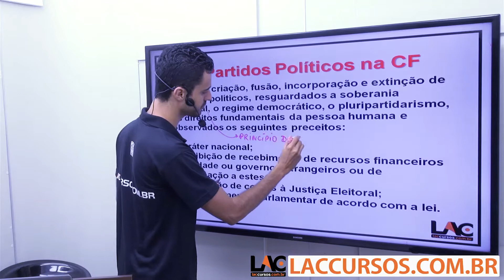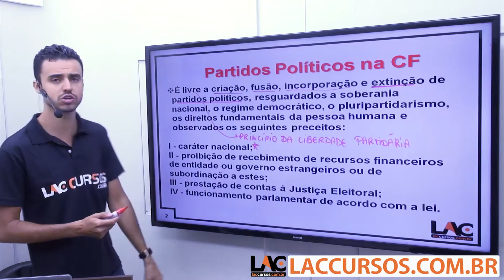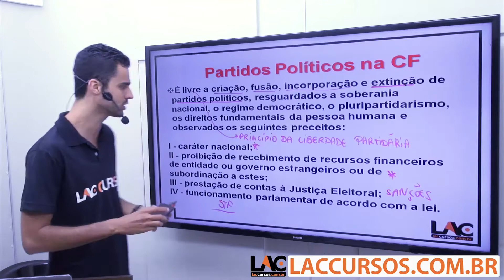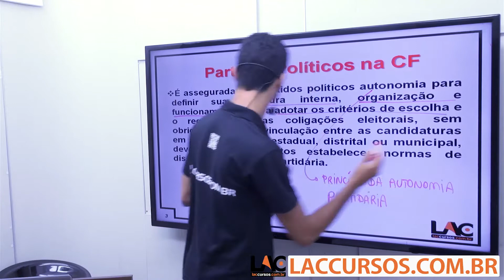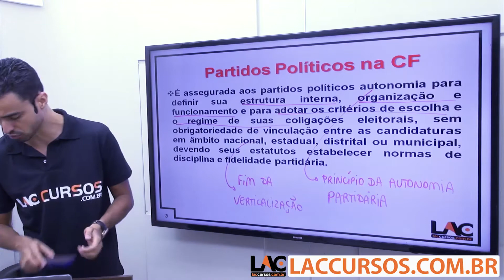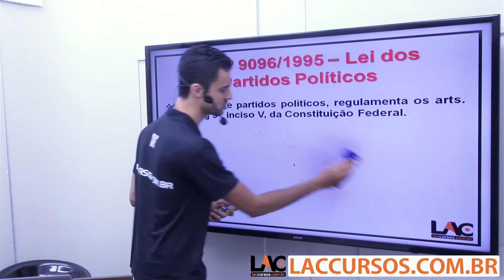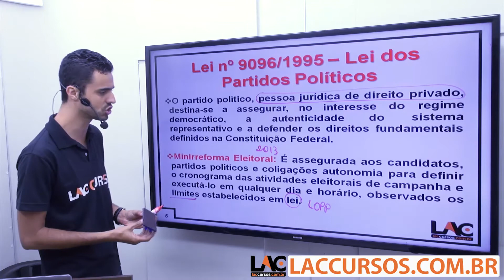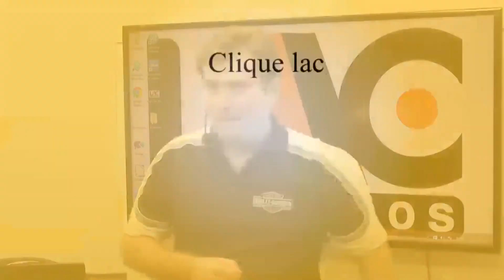Aula 14/23 - Concurso TRE SP 2016 - Lei dos Partidos Políticos Parte 1 - Direito Eleitoral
Clique aqui para baixar o material de apoio da videoaula
Curso ONLINE para o concurso do TRE SP 2016 - Turma 02 (Pré-edital)
Cargo: Técnico Administrativo
Investimento: 10x de R$25,00
Acesso: 120 dias
Disciplinas:
- Direito Processual Civil
- Arquivologia
- Direito Administrativo
- Direito Civil
- Direito Constitucional
- Direito Eleitoral
- Direito Penal
- Informática
- Língua Portuguesa
- Normas aplicáveis aos Servidores
- Regimento Interno